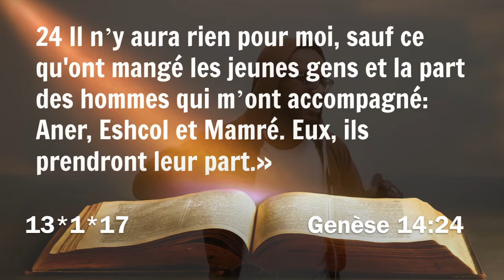LIS TA BIBLE! 13*1*17 Genèse 14:24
Tous les matins, j'envoie des versets à lire + une petite étude biblique. YEAH! Tu veux que je te rajoute sur ma liste d'envoi? Ecris-moi sur whatsapp au 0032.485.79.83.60

Tito